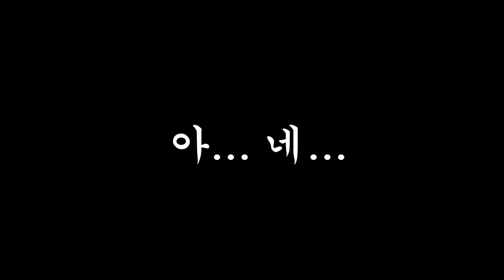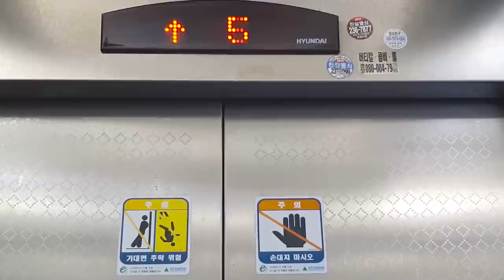[VLOG] 전도사의 일주일/ 교회 브이로그/ 새벽예배 브이로그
오늘은 4일간 새벽 예배 설교를 다녀 온 영상을
여러분과 함께하고 싶어 가지고 왔어요:)
오늘도 하루도 평안하길 응원하고 축복합니다!

*모든 폰트는 라이센스 구입 후 사용 중 입니다